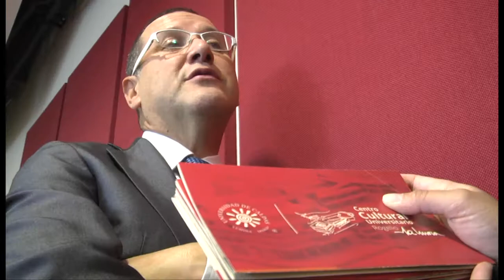Aurinko de Helsinki (Finlandia) hará resonar con repertorio latinoamericano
Dos clases magistrales y tres conciertos marcarán el paso de Aurinko de Helsinki (Finlandia) por Manizales. El Centro Cultural  Universitario (CCU) Rogelio Salmona de la Universidad de Caldas en asocio con la Vicerrectoría de Proyección Universitaria y la Facultad de Artes y Humanidades invita a las actividades que realizará la Asociación de Música de Latinoamérica, cuyo objetivo es  promover la música de arte de Latinoamérica.

Periodista: Margarita Laverde Galvis

Realizador: Wilman Rodríguez